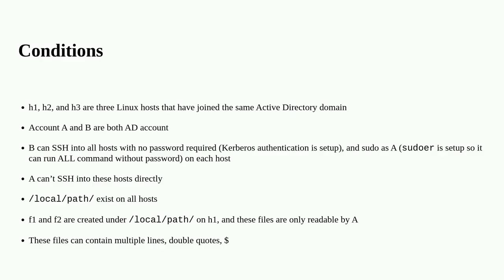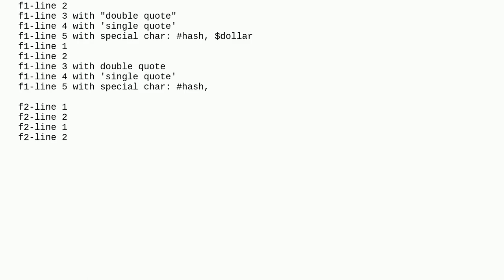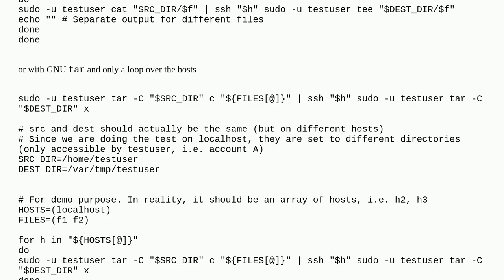Unix: Create files on remote hosts via ssh and sudo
Create files on remote hosts via ssh and sudo

A special thanks goes out to the community

  bash shell-script shell